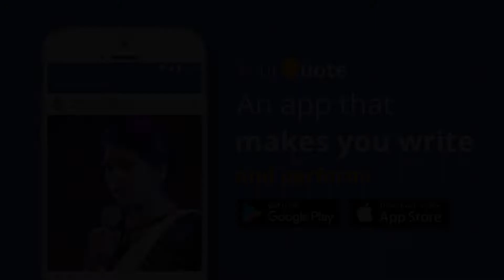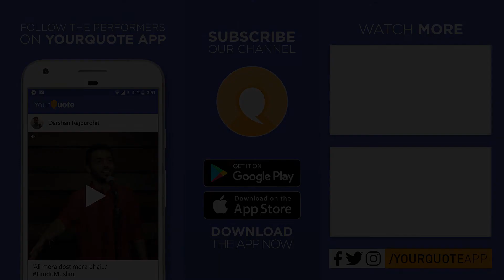'Aazaad Bharat' by Sunil Kumar | Hindi/Urdu Poetry | YQ - Noida (Open Mic 13)